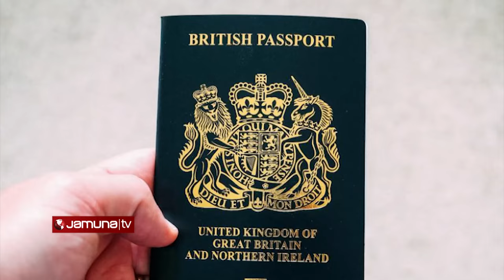লন্ডনে জন্ম হলেও ব্রিটিশ নাগরিকত্ব পাবেন না কোহলি-আনুশকার ছেলে | Virat | Anushka | Jamuna Sports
লন্ডনে সম্পত্তি রয়েছে বিরাট কোহলির। প্রায়ই বেড়াতে যান তিনি। আন্তর্জাতিক সংবাদমাধ্যম চ্যানেল নাইনের এক প্রতিবেদনে বলা হয়েছে, লন্ডনে জন্ম হলেও জন্মসূত্রে ব্রিটিশ নাগরিকত্ব পাবে না অকায়।

Address:
Bangladesh